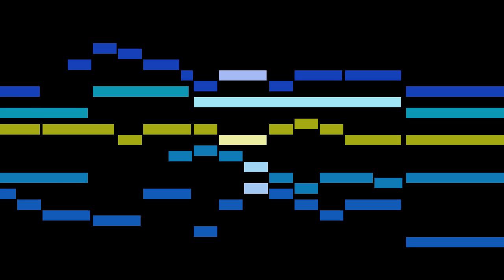Hildebrand - 8a. Thomas Mons: Paduana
An animated score of "8a. Thomas Mons: Paduana", from Ausserlesener Paduanen und Galliarden, Erster Theil, by Hildebrand.